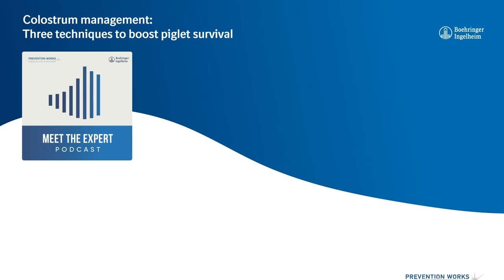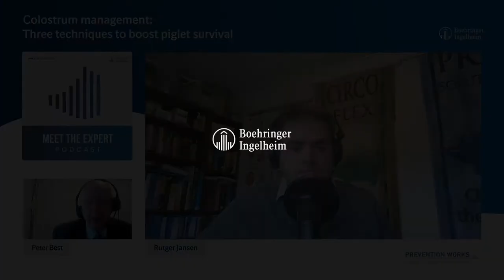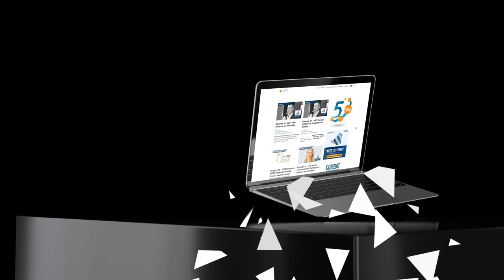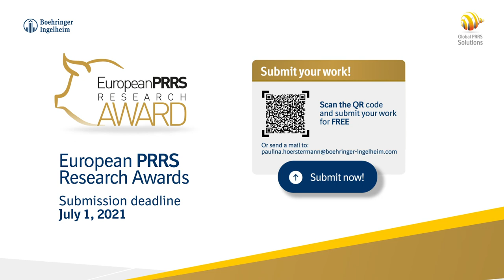Colostrum management: Three techniques to boost piglet survival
“When you go over 14 live births and the sow has 12-14 functional teats, you need split-suckling protocols”
Sow herds should consider split-suckling (also called shift- suckling) if litters contain more than 14 liveborn pigs in order to improve survival rates, according to Drs. Rutger Jansen, technical service manager for swine at Boehringer Ingelheim in The Netherlands and a specialist on colostrum management. Lower mortality and more marketable pigs will pay for the 5-10 minutes of extra work time per litter involved in split- suckling. Dr. Jansen discusses details of the technique and also occasions when baby pigs may need training to drink from a teat or even bottle-feeding with colostrum milked from their mother or from another sow in the herd.